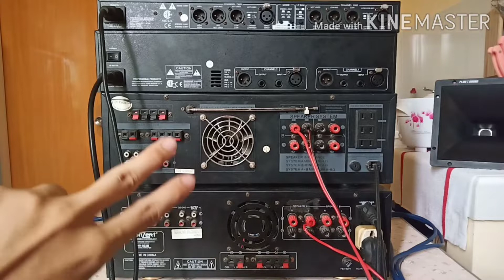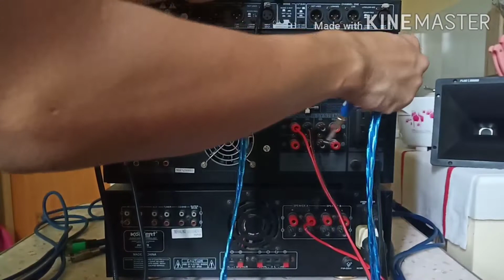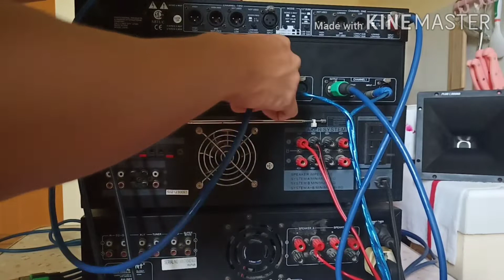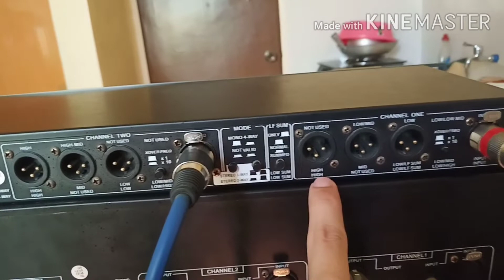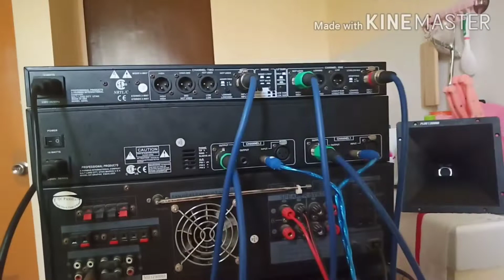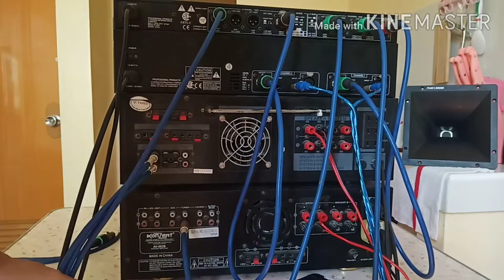STEREO 2 WAY SET UP/ how to connect 2 amplifier with active cross over and equalizer w/o mixer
In this video demonstrates on how to connect 2 amplifier using active cross over and equalizer without mixer.